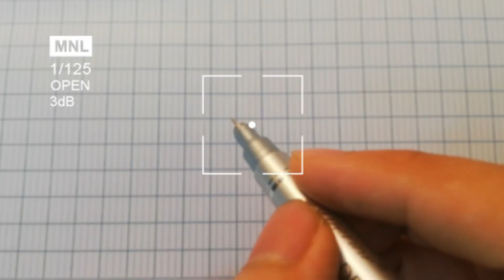How to draw Sans Undertale, Tk killer sans, all au sans, Cách vẽ Sans đơn giản, كيفية رسم Sans,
How to draw Sans Undertale, all au sans, Cách vẽ Sans đơn giản, كيفية رسم Sans, 如何簡單地繪製悟空 Sans, how to draw sans, Sans undertale, sans killer, underwarp, horor sans, all form sans